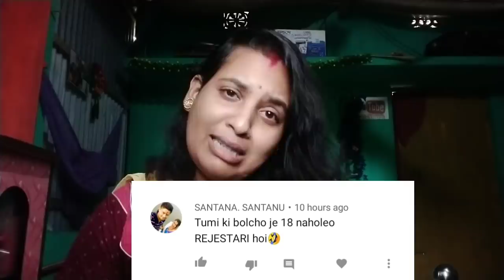দয়া করে কেউ আর এমনটা করো না, আমিও মানুষ আমারো কষ্ট হয়।